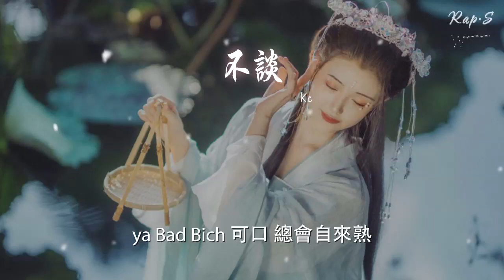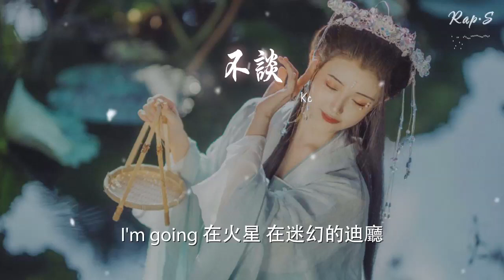Kc - 不談『不談戀愛讓我開始變得更加堅強』【動態歌詞Lyrics】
不談

00:00  作詞 : Kc
00:24 不談戀愛讓我開始變得更加堅強
00:27 獨自在家 纔會發現你快飛到天堂
00:31 朋友們說爲什麼你會變如此墮落
00:34 沒有原因只是喜歡自由那就是我
00:37 No possible 只有一個人哪來的煩惱
00:40 男女朋友 除了睡覺就是製造爭吵
00:44 不是我不想談戀愛 只是我不想變奇怪
00:47 不想我自己都不像我自己 還活的還很依賴
00:51 好久沒有去過電影院 網上也能DOWN
00:54 偶爾經常吃在便利店 其實吃的也挺香
00:57 酒吧老奶奶賣玫瑰花 她不賣口香糖
01:01 大多的姑娘被人給帶回家他只想和你上牀
01:04 這是套路可能也許有很多人都會陪你
01:08 像墨水筆不留印記怎麼可能又會留在我的心裏
01:11 Party overtime 我們不習慣
01:13 就連陌生人都看出我們不一般
01:14 你如果對就算我錯
01:16 要比狼心狗肺其實我們差不多
01:18 ya Bad Bich 可口 總會自來熟
01:21 比如說壞男人和狗一輩子白頭
01:24 所以我不想簡單的三點一線 不想去付出
01:28 因爲我自私 沒空去犯賤 老子很體面
01:32 不談戀愛讓我開始變得更加堅強
01:34 獨自在家 纔會發現你快飛到天堂
01:37 朋友們說爲什麼你會變如此墮落
01:41 沒有原因只是喜歡自由那就是我
01:44 no possible 只有一個人哪來的煩惱
01:48 男女朋友 除了睡覺就是製造爭吵
01:51 不是我不想談戀愛 只是我不想變奇怪
01:55 不想我自己都不像我自己 還活的還很依賴
01:59 看到你的時候其實我也會臉紅
02:01 只是孤獨慣的我的心裏感覺很朦朧
02:05 我也經常有夢沒得做偶爾偏頭疼
02:08 一個在家裏看夜景也會莫名的感動
02:11 I'm going 在火星 在迷幻的迪廳
02:15 我用投影 在酒醒時照着自己的頭頂
02:18 我拿手柄 在肆意的電視機裏蹂躪
02:21 每一次幸運的進球都是因爲寂寞投進
02:25 其實沒有你以後 我開始在乎我的朋友
02:28 有不少漂亮的小姐姐會光顧我家門口
02:32 雖然我們都很陌生 但是會有愉快的感受
02:35 在黑暗中從不開燈 因爲光線從不管用
02:39 不談戀愛讓我開始變得更加堅強
02:41 獨自在家 纔會發現你快飛到天堂
02:45 朋友們說爲什麼你會變如此墮落
02:48 沒有原因只是喜歡自由那就是我
02:52 no possible 只有一個人哪來的煩惱
02:55 男女朋友 除了睡覺就是製造爭吵
02:58 不是我不想談戀愛 只是我不想變奇怪
03:02 不想我自己都不我像自己 還活的還很依賴

03:13 編曲.Music Arrangement :Apollo V
03:14 混音.Mixing Engineer:GhettoKid_OG
03:15 母帶.Mastering:GhettoKid_OG
03:16 錄音.Recording Engineer:Island Studio